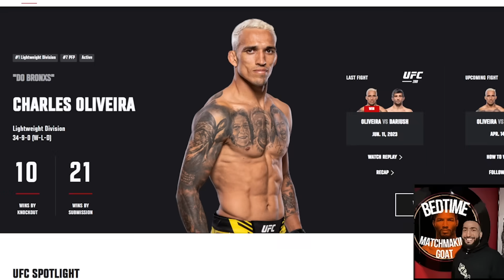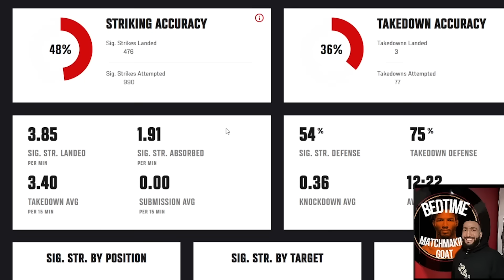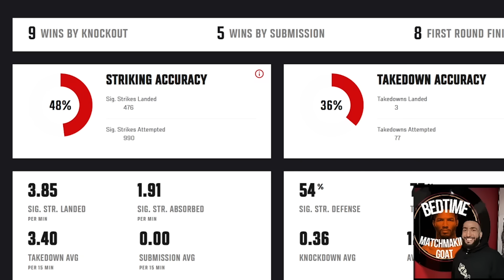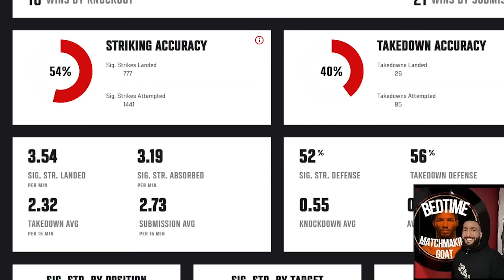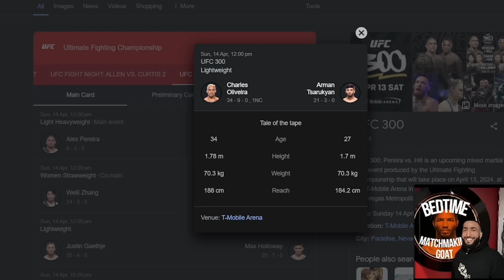Arman Tsarukyan will KO Charles Oliveira (UFC 300 Prediction/Breakdown)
Ayy man.. Arman Tsarukyan isnt like these other pipsqueak new age lightweights he's HIM and I believe he will finish Charles Oliveira at UFC 300 Pereira vs Hill so today I decided to give my analysis of their last few fights, my prediction for the fight and what I think of Arman fighting Islam Makhachev for the belt next.